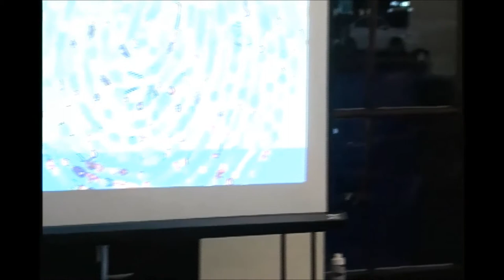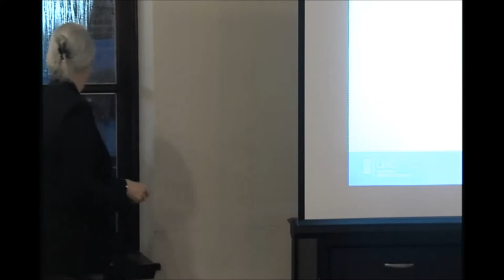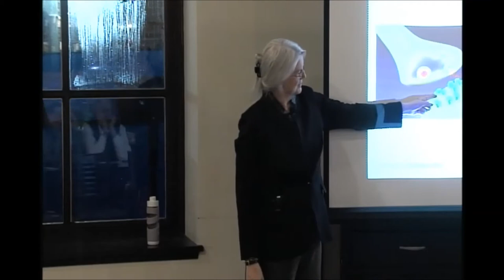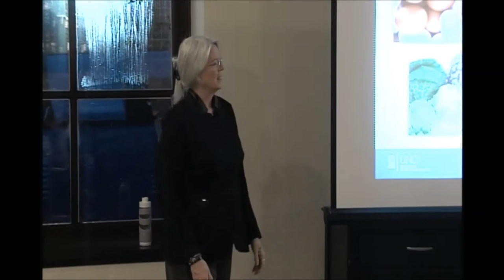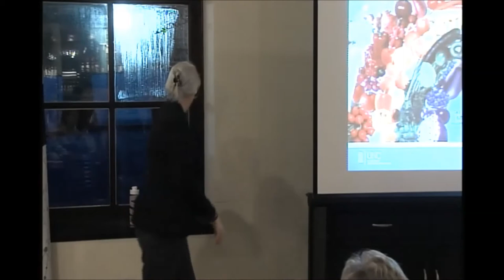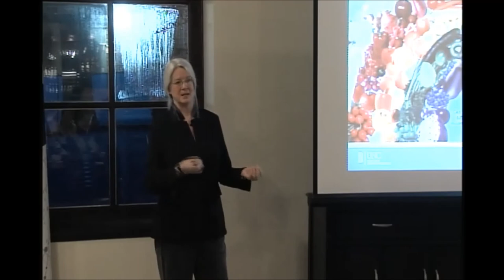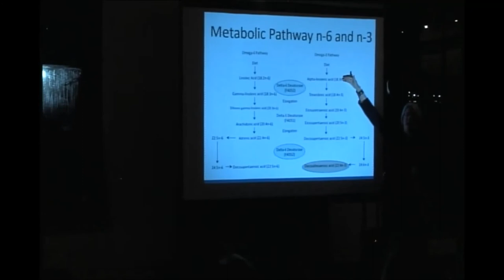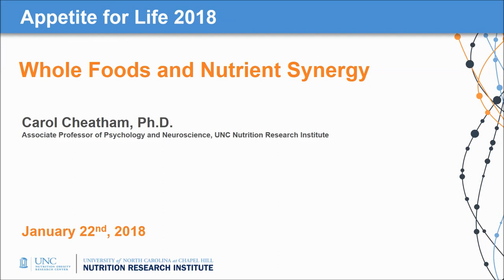Appetite for Life, January 2018: Whole Foods and Nutrient Synergy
Carol Cheatham, Ph.D.